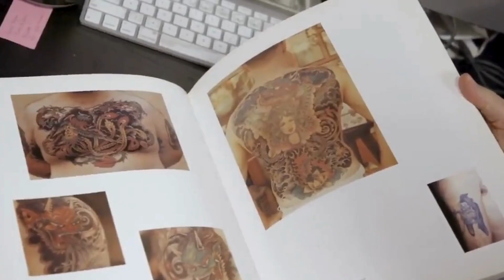The Rise and Fall of Ed Hardy: What Really Happened?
Once a bold, trendsetting fashion brand known for its vibrant tattoo-inspired designs, Ed Hardy was a worldwide phenomenon in the early 2000s. But what led to the fall of this iconic brand? In this video, we explore Ed Hardy's meteoric rise, the cultural impact it made, and the surprising reasons behind its sudden decline. From celebrity endorsements to overexposure, discover the story of Ed Hardy and why the once-loved brand faded into fashion history.